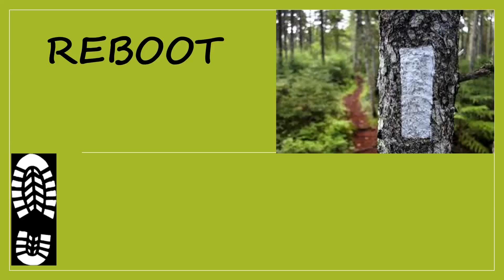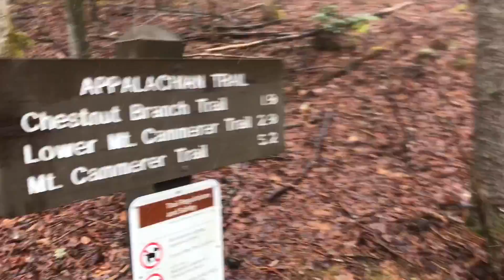Appalachian Trail 2018 Day 23 - Cosby Knob Shelter to Standing Bear Hostel